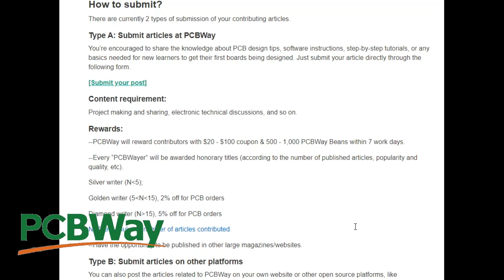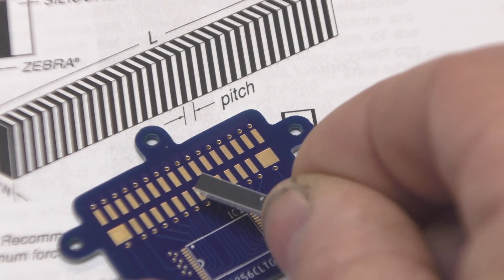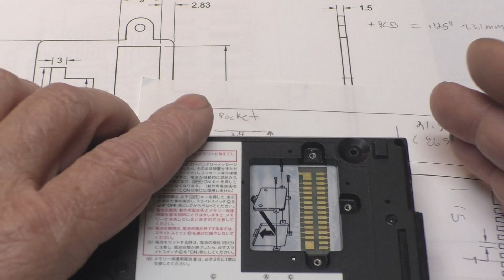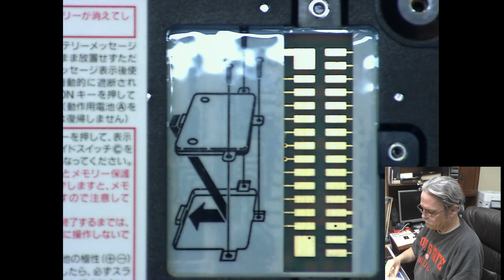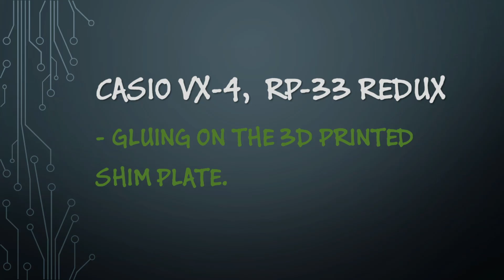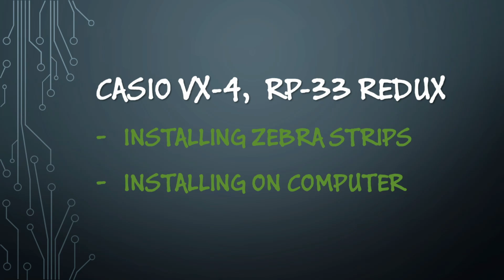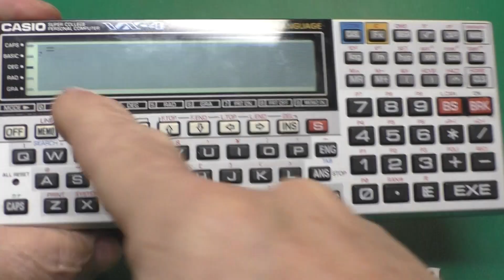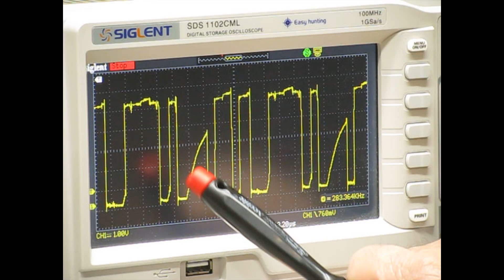Casio VX-4 RAM expansion - Part 2: Casio RP-33 redux. Designing with zebra strips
This is a second of a two-part series covering memory expansions for the Casio VX-4  pokecon. The VX-4 was an educational market version of the FX-870P sold only in Japan. In the first video we replaced the internal 8K SRAM with a 32K part taking the VX-4 up to the spec of the FX-870P.

In this second part we’ll build a Casio RP-33 32K RAM upgrade module clone and also cover the design process. We started with a big push by a few friends and learned some about working with Zebra strips along the way. BTW, the RP-33 works with the following Casio models: FX-840P, FX-841P, FX-850P, FX-860P, FX-860Pvc, FX-870P, FX-880P, FX-890P, VX-1, VX-2, VX-3, VX-4, Z-1, Z-1GR, PB2000C and AI-1000.

Timeline:
00:00 – Welcome
01:29 – Designing with zebra strips
08:44 – Design of RP-33 clone
14:17 – Soldering parts to the PCB
19:53 – Gluing the 3D printed shim to PCB
26:20 – Zebra strip installation, installing RP-33
28:35 – Testing the RP-33 clone
31:04 – Wrap up, Thanks!

That way you will be notified when I post a new video. Thanks!

Help support Hey Birt!

Hey Birt! On Social Media!

Amazon Associated Links:
CRC Electronic cleaner
Spudger set I use
Overcaot Pen
Novus Plastic Polish
3M Double sided tape
Heat mats
Uxcell shrink wrap
NiMh tabbed cells
uxCell strain reliefs